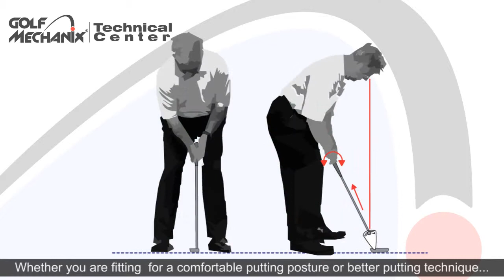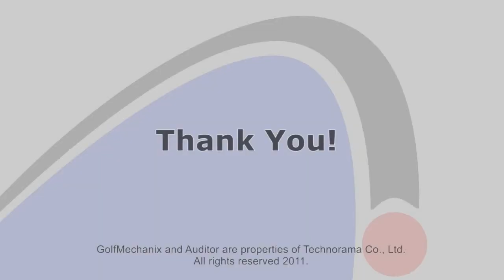V160200-32 Adjustable Loft & Lie Fitting Putter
In a game in which the golfer is completely dependent upon being totally comfortable in the preparation and setup for the shot, a properly fit putter is critical. Fitting the golfer for comfort is the first step in making the golfer relaxed while setting up for the stroke. Doing so will make it easier for the golfer to master the proper putting mechanics. The GolfMechanix adjustable Fitting Putter assists in dynamically executing the perfect fit.